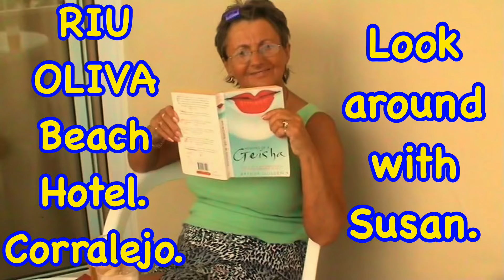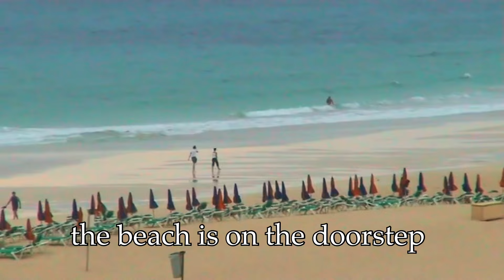RIU OLIVA Beach Hotel Corralejo look around with Susan a visual only candid review of the best hotel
RIU OLIVA Beach Hotel Corralejo look around with Susan a visual only candid review of the best hotel on the island